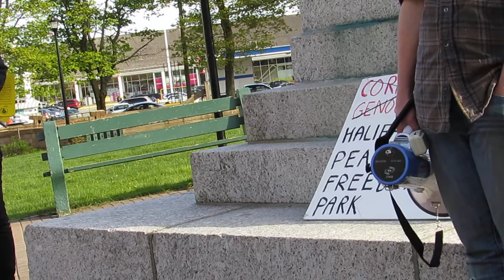Cornwallis Statue Protest in Halifax 2of7 speeches